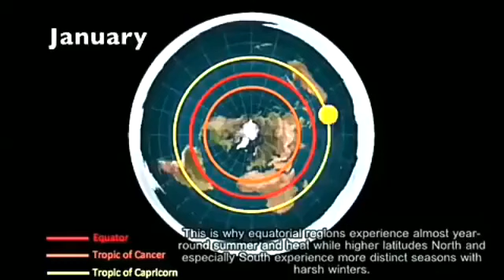Begini cara terjadinya 4 musim